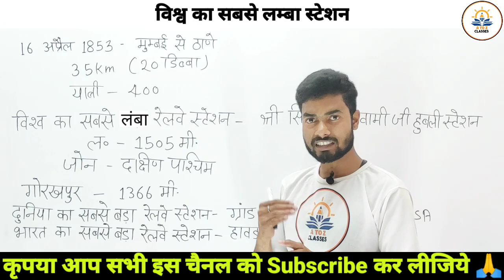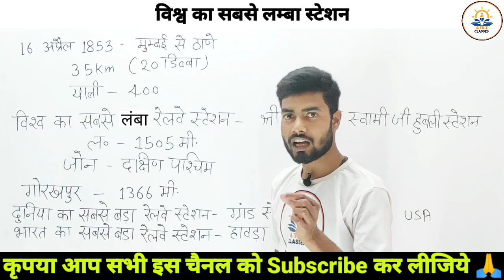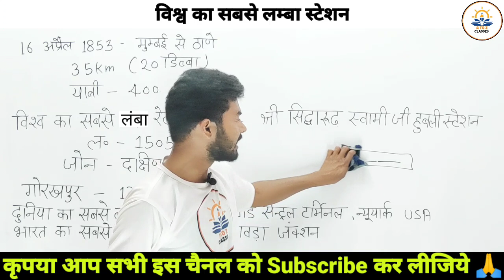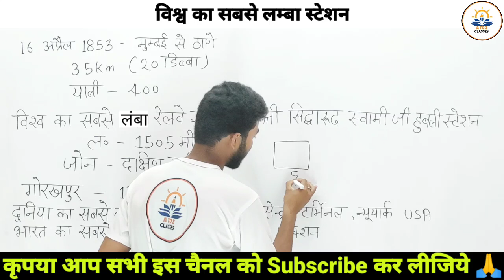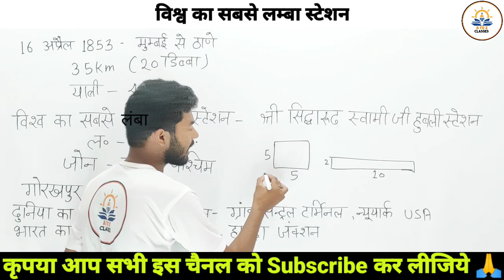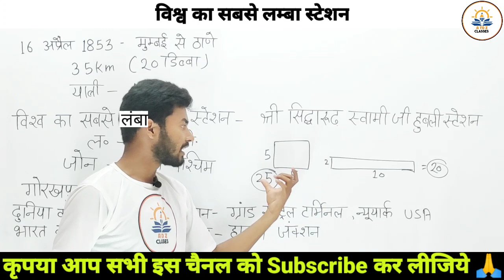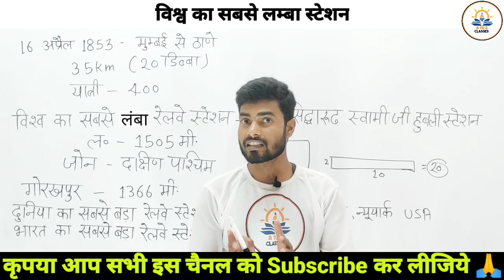दुनिया का सबसे लम्बा रेलवे स्टेशन || ग्रीनिज बुक में शामिल हुआ भारत का रेलवे स्टेशन | By - Anoopsir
दुनिया का सबसे लम्बा रेलवे स्टेशन || ग्रीनिज बुक रिकॉर्ड में शामिल हुआ भारत का रेलवे स्टेशन | By - Anoopsir

Your Query:
current affairs 2023
Duniya ka sabse lamba relwe station
Hubali relwe station
Karnatak relawe station
Sreesiddhiruda swami Ji hubali station karnatak